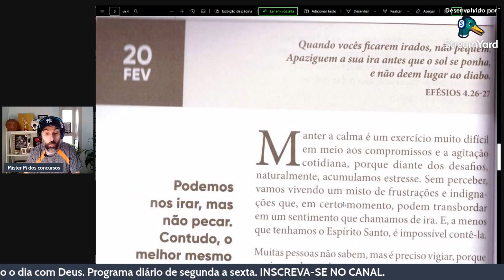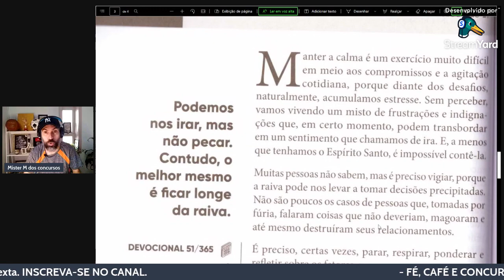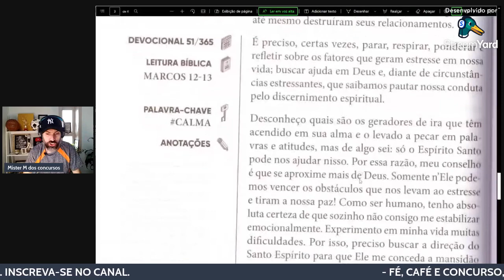NÃO DÊ LUGAR A IRA!!! FÉ, CAFÉ E CONCURSO; 7 07 CLUB COMEÇANDO O DIA COM DEUS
📚 MAPAS DA LULU ( LAURA AMORIN)

12fRAWzR
8ebcb372b5